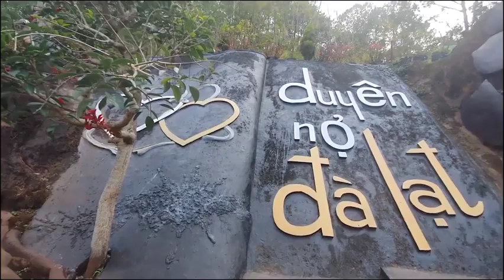Dalat Private Car Rental With Driver Option 7: Samten Hills Dalat and Dalat City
- 07:30 AM to 08:00 AM pick up at your hotel
- Samten Hills Dalat  : The world’s largest prayer wheel tower is covered with 24k gold-plated copper. In the prayer wheel are countless Om Mani Padme Hum mantras printed on thin tissue paper and auspicious items such as relics of Buddha, relics of saints.
- Argriculture farm of Don Duong province.
- Datanla Waterfall with roller coaster
- Dalat Clay Tunnel.
- Dalat Cathedral Church
- 17:30 PM back to your hotel.
WeChat ID ( 微信号 ) yuenandaleluyou